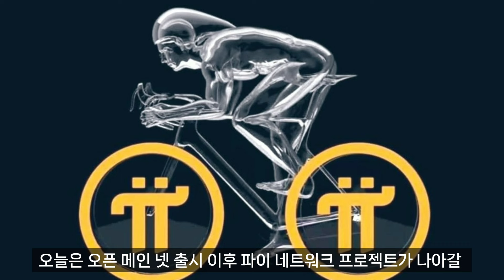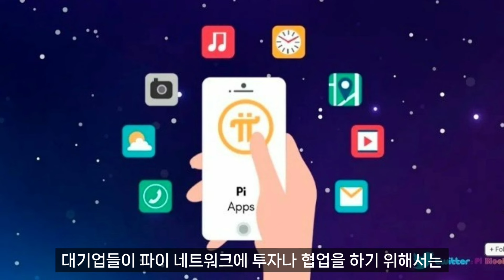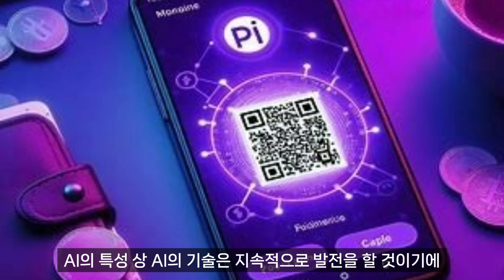파이네트워크 메인넷 출시 이후 남은 숙제는?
2024년 파이네트워크 오픈 메인넷 출시를 앞두고 파이오니어들의 과뇨ㅣㅁ이 점 점 커지고 있는데 오픈 메인넷 출시 이후 거래소 상장이 될 것인가에 대힌 관심도 커지고 채굴한 파이코인을 어떻게 팔 것인가에 대한 관심도 커지고 있습니다.
한편으로, 오픈 메인넷 출시 이후 파이네트워크가 해결해야할 숙제들도 많이 있어 간략하게 영상으로 만들었습니다.